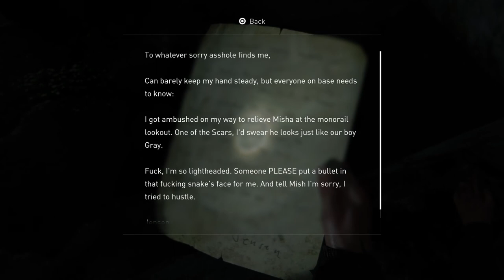The Last of Us part ll playthrough part 15 the marina